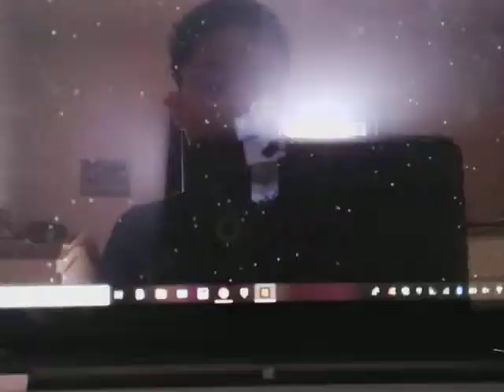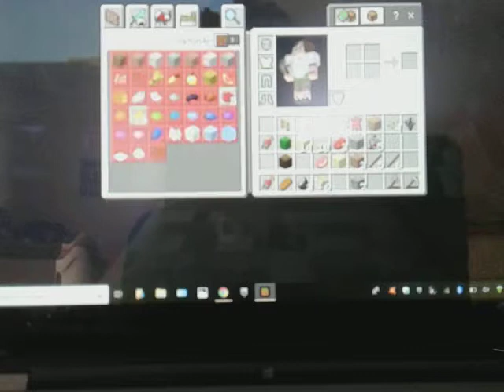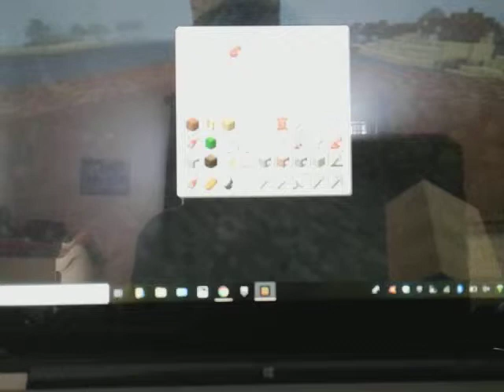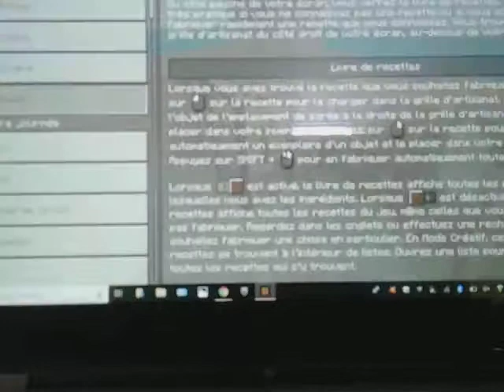16 mars 2019